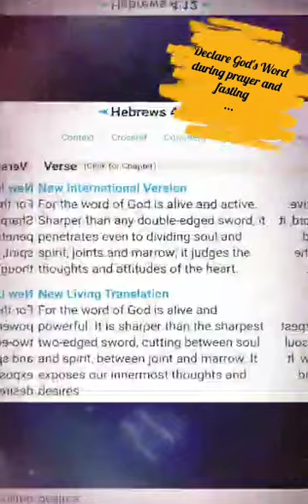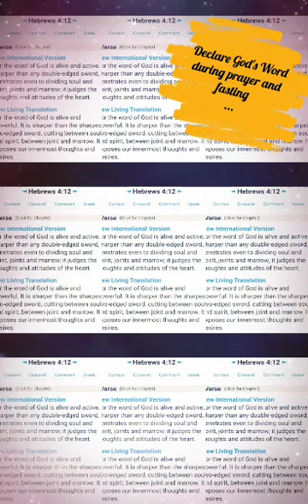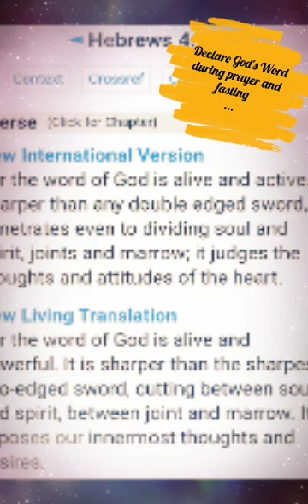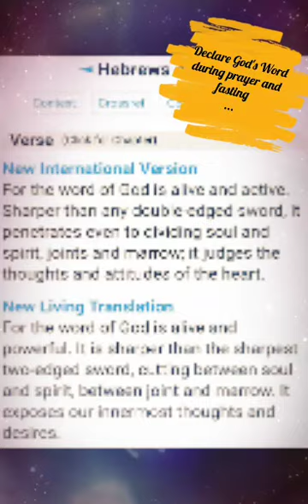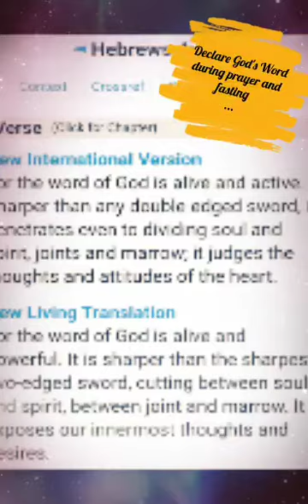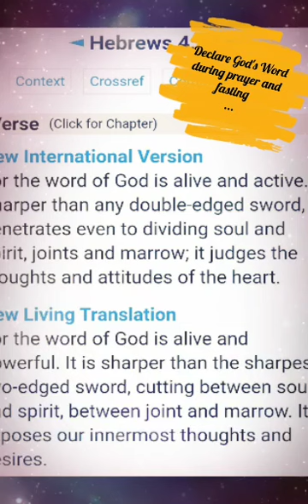Declare God's Word during prayer and fasting